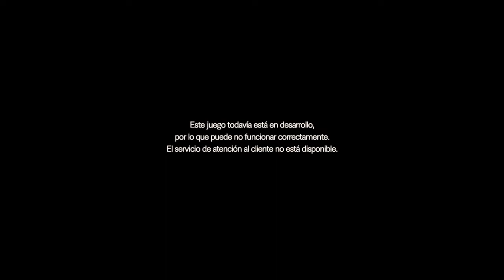Resident Evil 7 Teaser: Beginning Hour final infectado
Aqui descubrimos  un nuevo  final, en el que nos infectamos con el virus.